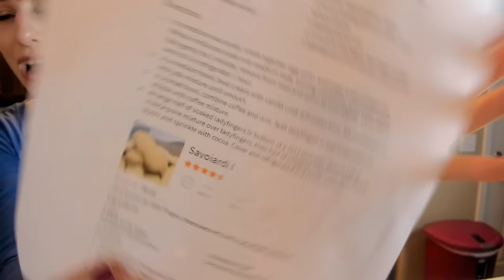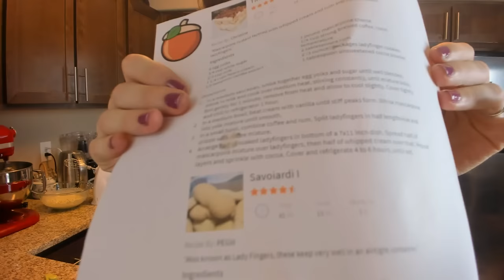Duskwood Tiramisu - October 10 Baking Stream VoD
Baking Tiramisu (with a valiant attempt at homemade lady fingers/ savoiardi) on the October Baking Stream! Thanks for hanging out with me while I attempeted Tiramisu complete with lady fingers, chocolate work and more! While I dub it Duskwood Tiramisu because I feel like they need some desserts out there, this recipe is NOT from the World of Warcraft cookbook.

VoD audio is definitely a smidge out of sync, I'll try to shift that a bit more on our next baking stream! Making Sugar Dusted Choux Twists from the World of Warcaft cookbook live on YouTube on Saturday, October 21 2017 at 10AM Pacific time.